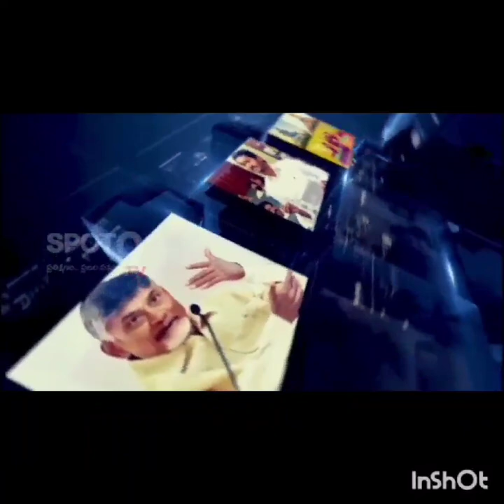Once upon a time your feet are talented - auto driver